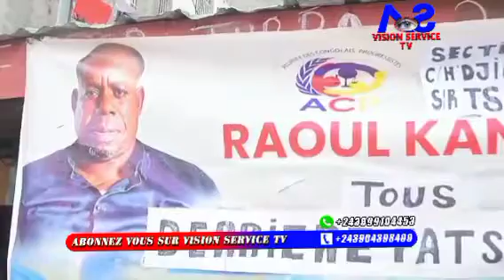EYINDIIIEEEH 🔥🔥RAOUL KANZA HAUT CADRE DE L' ACP MUANA TSHANGU YA SOLO AYINDISAKI NA BASE NAYE SUIVEZ